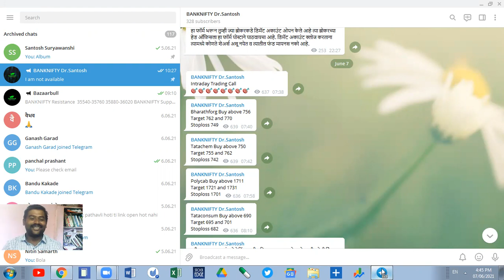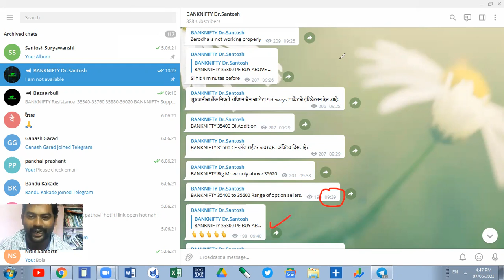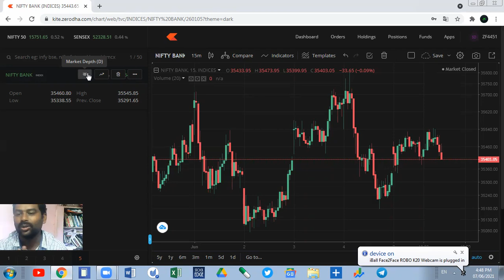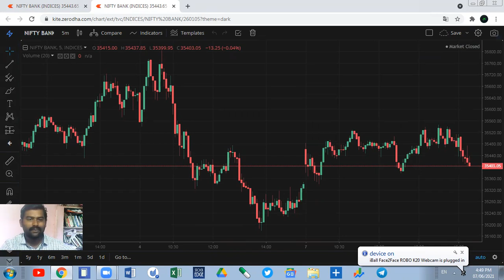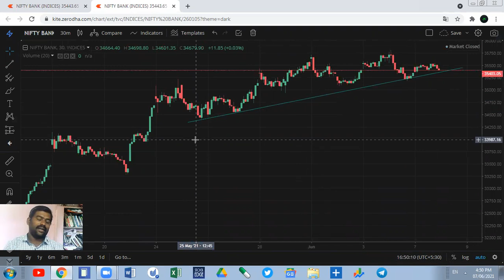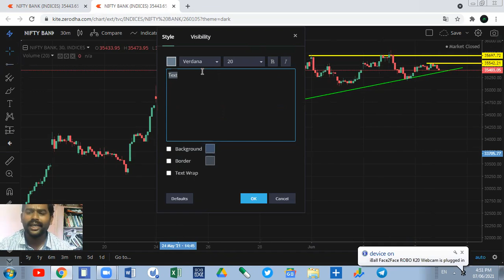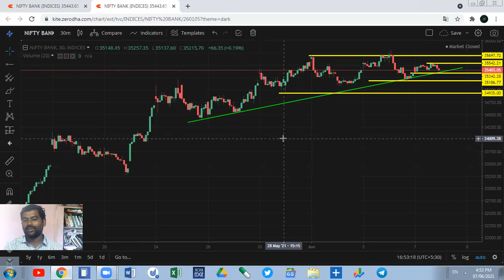8 June Bank Nifty Daily Chart Analysis मंगळवारी बँकनिफ्टीची शांतता भंग होणार का ?